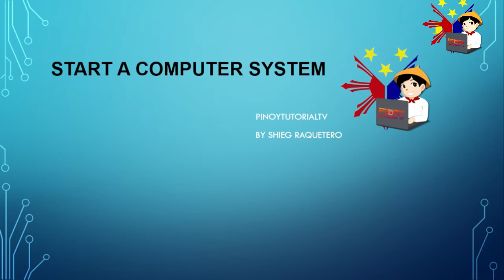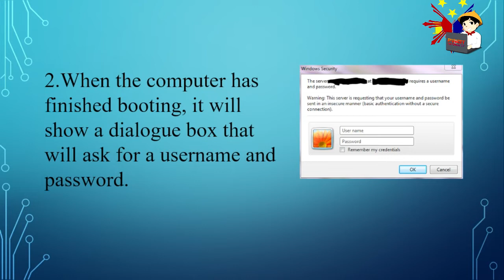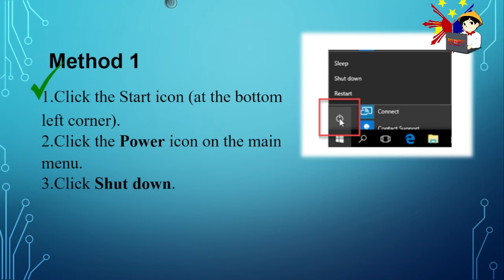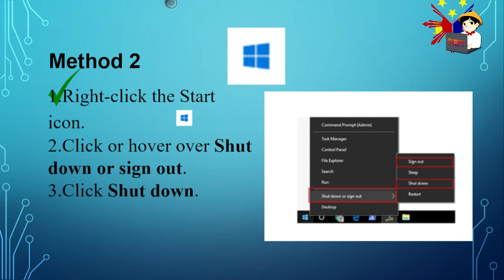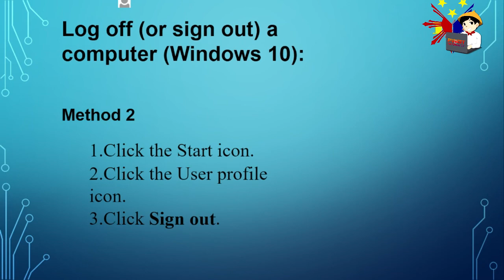START AND SHUTDOWN COMPUTER - TAGALOG TUTORIAL |PTTV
kapag natuwa ka sa mga video ko pwede po kayo mag Donate sa Gcash Account ko or BPI BANK ACCOUNT ito po ay pwede natin maitulong sa mga kababayan nangangailangan. Thank you and Godbless!

GCASH ACCOUNT - 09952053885 (RELSHIEG FADRI)